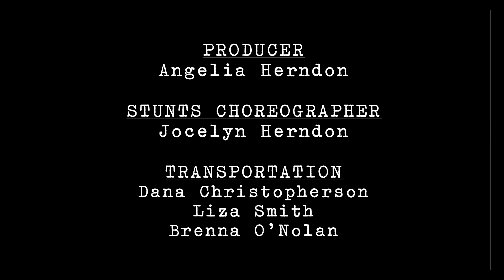West Of The Sunset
Homeschool movie making students project.